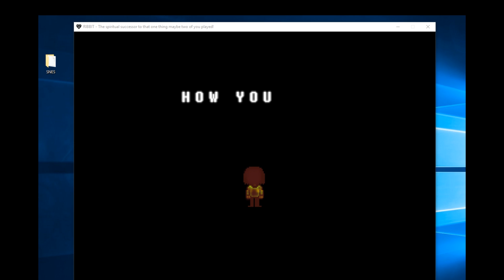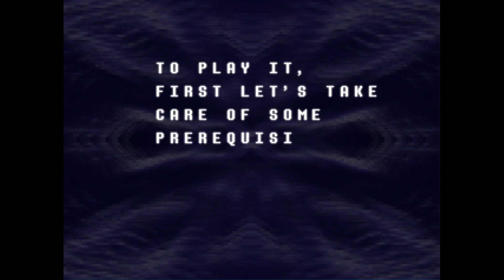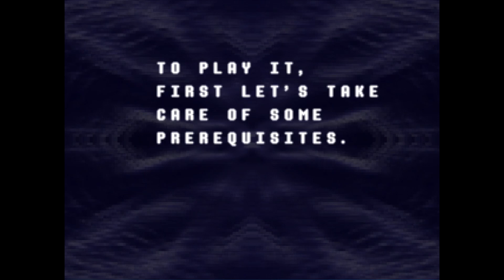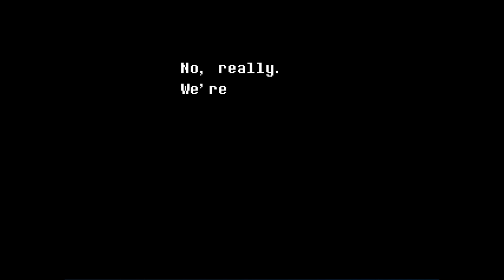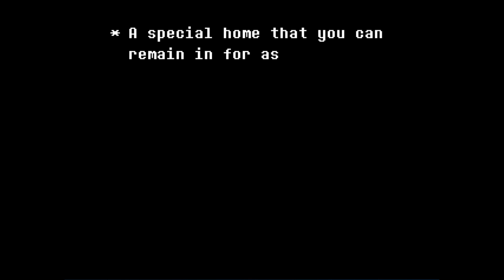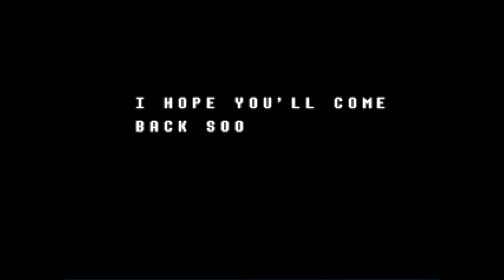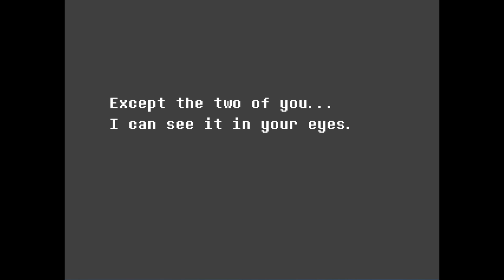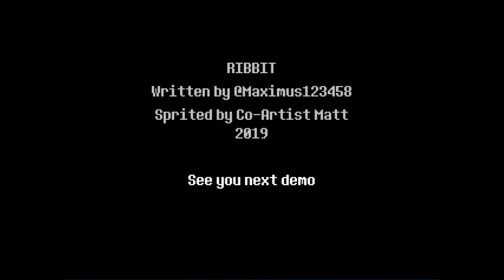Deltarune: Ribbit (STREAM 1) - Salty